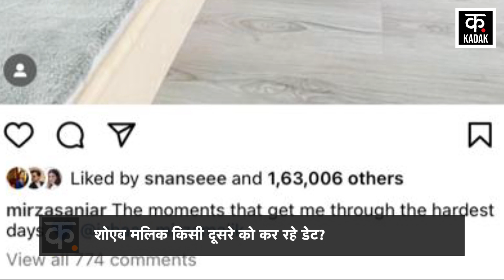Sania Mirza-Shoaib Malik के तलाक लेने पर लगी मोहर! दोस्त ने किया बड़ा खुलासा| Divorce|India|Pakistan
Sania Mirza and Shoaib Malik Divorce: बीते काफी दिनों से सानिया मिर्जा (Sania Mirza) और शोएब मलिक (Shoaib Malik) के अलग होने की अफवाहें जोरों पर हैं.सानिया मिर्जा ने लगातार Social Media कुछ ऐसी पोस्ट शेयर की थीं जिसको देख ये लग रहा था कि शोएब और सानिया की जिंदगी में कुछ ठीक नहीं चल रहा और अब इस खबर पर पुष्टि करते हुए दोनो के एक करीबी दोस्त ने यह ऑफिशियल कर दिया है कि दोनों जल्द ही तलाक लेने जा रहे हैं और दोनों ने एक-दूसरे से अलग अलग रहना भी शुरू कर दिया है. सूत्रों की माने तो सानिया इस फिलहाल दुबई (Dubai)में हैं जबकि शोएब मलिक पाकिस्तान (Pakistan) में हैं.